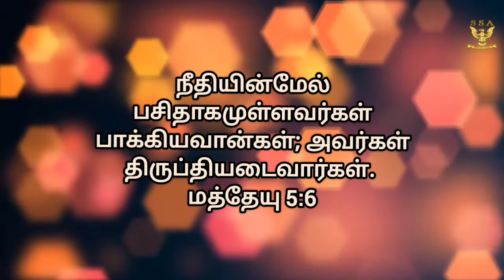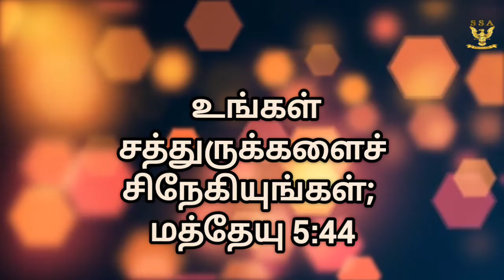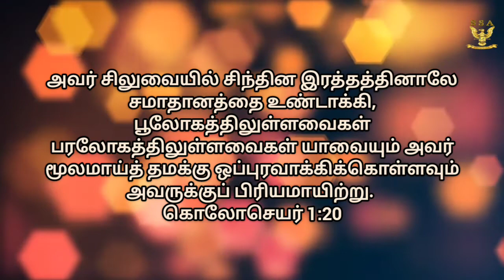சமாதானம் பண்ணுவோம் தேவனுடைய புத்திரராவோம்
DHAYA MANOHARAN